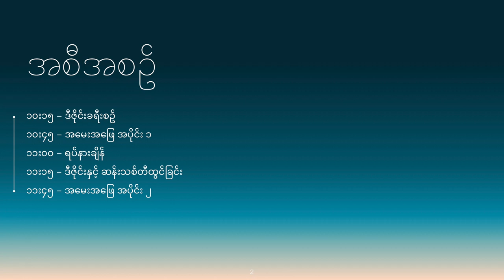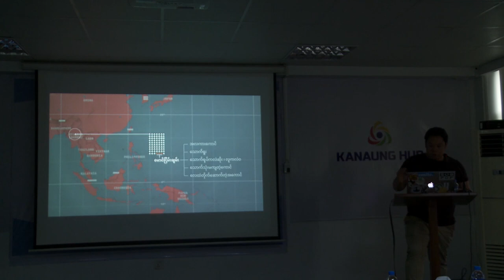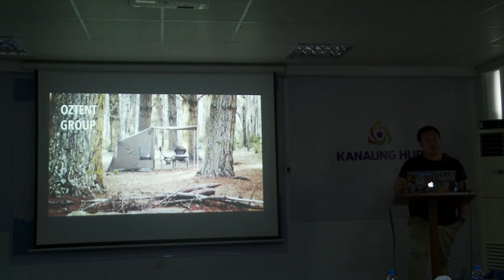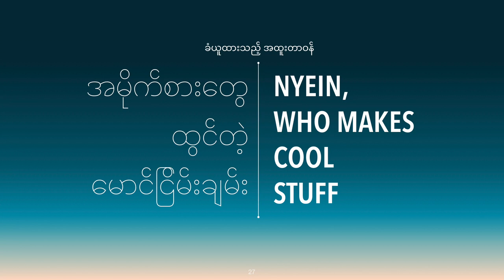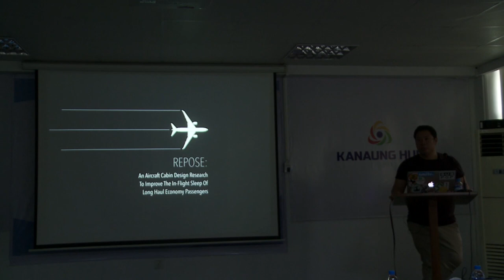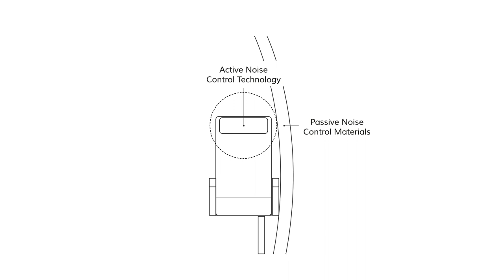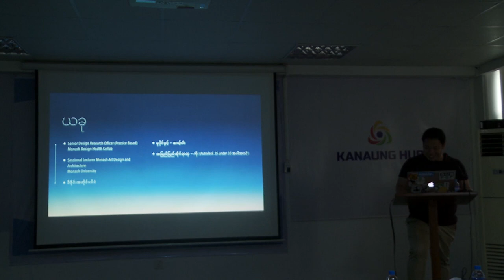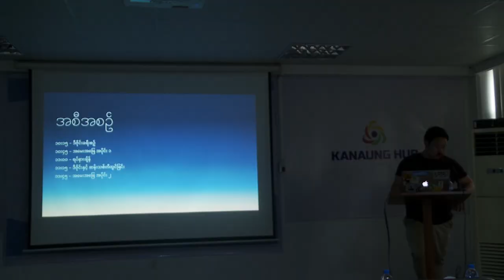Kanaung Talks: Dr Nyein Chan Aung on Design Innovation. Part One.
Part one of Dr Nyein Chan Aung's visiting lecture on innovating through design at Kanaung Hub. The first segment, shown here, is a presentation and discussion of Nyein's career in Industrial Design, Design Research and Art. Key insights, lessons, and design examples were derived and presented from a concise summary of his career thus far.